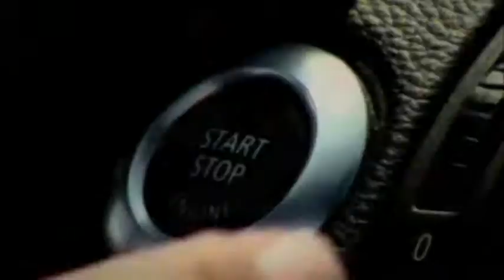2011 BMW 335i xDrive AWD LB1981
Anthony Porcaro, one of our client advisors, takes you on a walk around one of our Pre-Owned BMW models here at Performance BMW in Chapel Hill, NC. Want to take a closer look at the car?

Stock Number: LB1981
See Dealer for availability